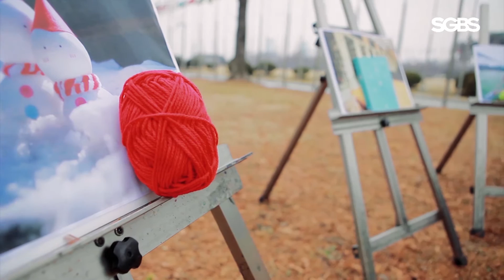SGBS 2017년도 오리엔테이션 방송제 '두드림' 클로징 영상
서강대학교 방송국 SGBS